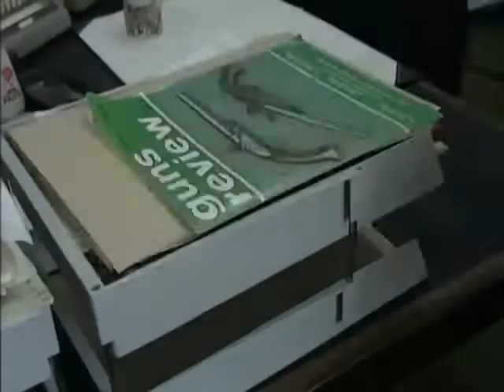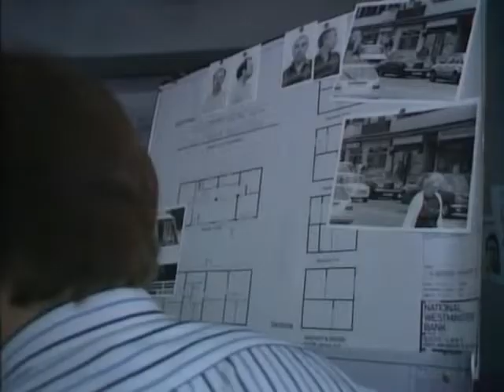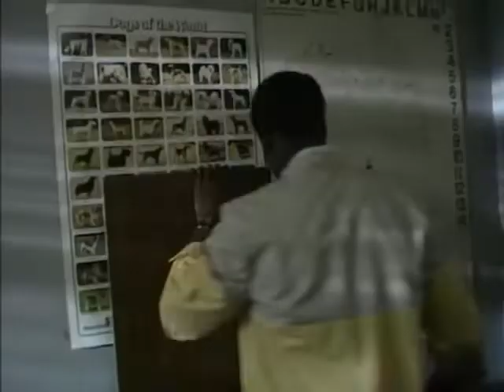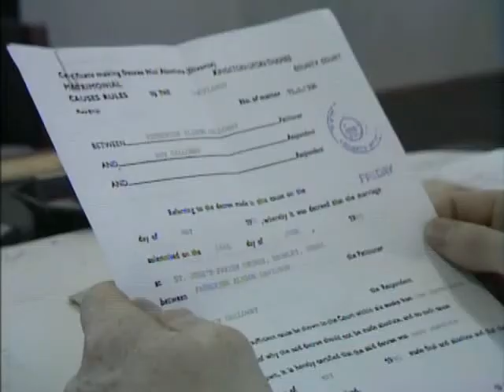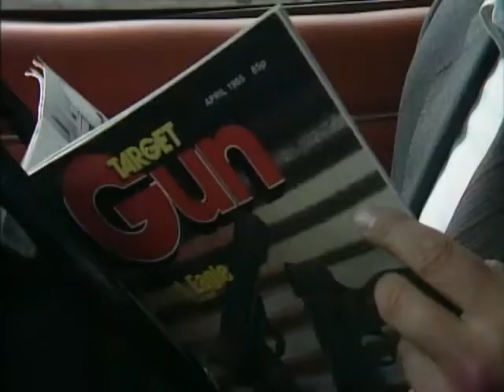The Bill series 2, episode 1 "Snouts and Red Herrings"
Amidst renovation chaos at Sun Hill a new PC, Abe Lyttleton, arrives a day early. He is Sun Hill's first black police officer and although he is friendly and popular, his arrival is not appreciated by bigoted PC Pete Muswell. DC Dashwood recognises a man who has brought in his papers for a car. He is using a false name and address. During electrical repairs the personal radios are out of action and as a result a CID operation is blown.

Chief Supt. Brownlow Peter Ellis
Det. Insp. Galloway John Salthouse
Sgt. Bob Cryer (O92) Eric Richard
Sgt. Penny (O54) Roger Leach
Sgt. Peters (O96) Larry Dann
Det. Sgt. Roach Tony Scannell
Det. Con. Dashwood Jon Iles
W.P.C. June Ackland (O643) Trudie Goodwin
P.C. Carver (O600) Mark Wingett
P.C. Edwards (O101) Colin Blumenau
P.C. Lyttleton (O342) Ronny Cush First appearance of 8 for P.C. Lyttleton
W.P.C. Martella (O227) Nula Conwell
P.C. Muswell (O210) Ralph Brown First appearance of 11 for P.C. Muswell
P.C. Smith (O148) Robert Hudson
Foreman Electrician Charles Cork
Young Spark Michael Mannion
Mrs. Beck Jean Trend
Mr. Farmer Edward Clayton
Terry Harper Reginald Stewart
Conga Arthur Smith
Plumber Peter Cheevers
Frank Parry Bill Moody
Brian Sean Blowers (later to play D.C.I. Scanlon) . Known for playing Sub Officer John Hallam in London's Burning
Mrs. Farmer Ursula Mohan
Jim Neil Conrich (later to play D.C. Sanders)
Denny Lamb Terry Cowling
Mr. Dale John Ainley
Mrs. Dale Merelina Kendall
Vet Geoffrey Snell
Sadie Cheryl Hall Known for Citizen Smith, Doctor Who. Now a councillor.